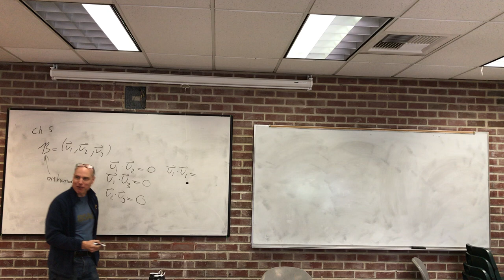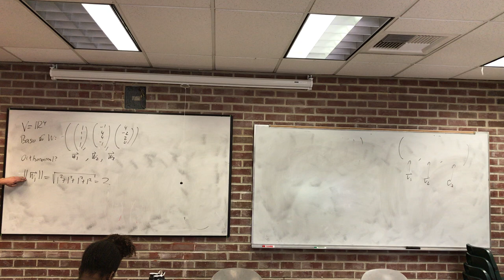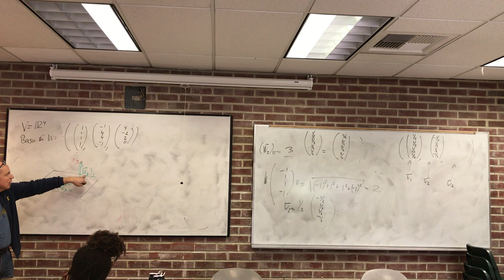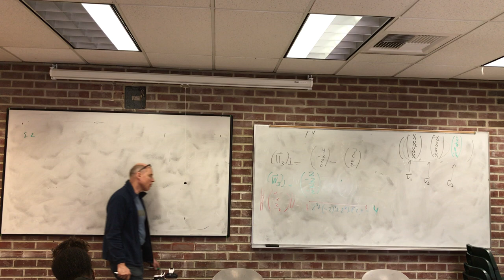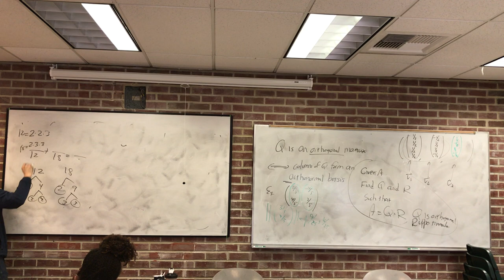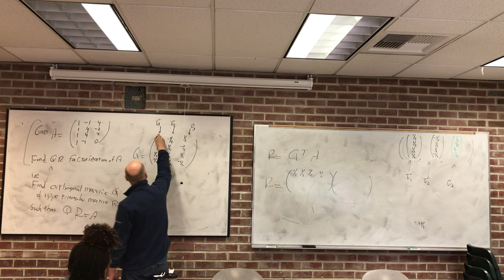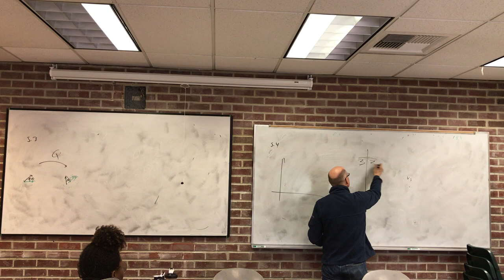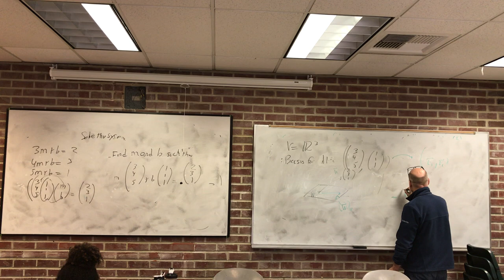Linear Algebra lecture on 04/15/19